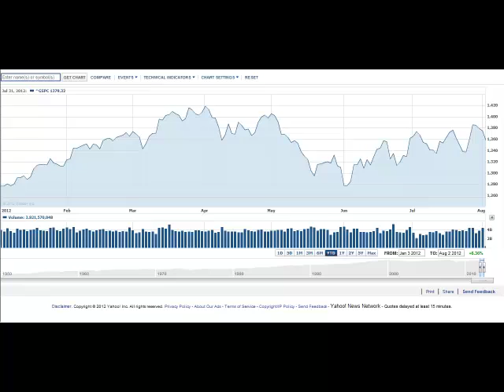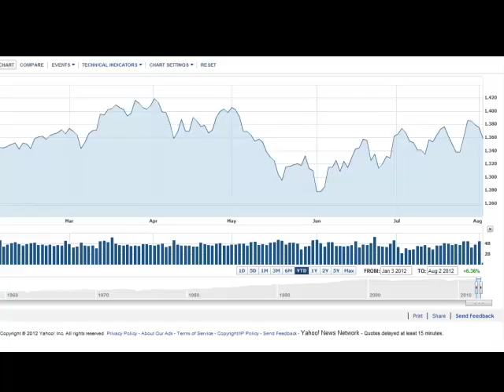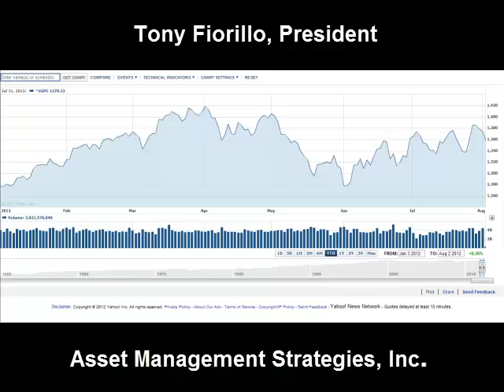AMS Newsletter July 2012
Welcome to the July 2012 edition of our newsletter. This month we saw another choppy market as market participants continue to sort out the news as it comes: more bad news out of Europe, then a possible solution, then some negative comments, then an agreement. Coming more to the forefront this month was improving earnings reports from the S&P 500 companies and the hopeful expectation that the Fed will somehow stimulate the economy. Of course, the earnings expectations were pretty anemic to start with so it wasn't too hard to do better.

For the month, the S&P was up 1.4% even though we had a 3-4% sell off followed by a rebound to retest the highs, then another 3-4% drop before it turned around again to make new highs. Our maneuvering in and out of equities was helpful in this type of market and we ended the month nearly fully invested on the equity side. Even though the S&P was positive for the month, there were portions of the markets that didn't fare so well: small caps were negative by over 1% for the month.

As if we needed more challenges, now the drought has pretty much destroyed the entire corn crop and threatens to do the same to soybeans. This will push all food costs higher at some point as corn reached $8 a bushel and beans $16: these are unheard of levels. My heart goes out to the ag industry as they have worked awfully hard to not make any money this. Plus, not only has this year's crop been scorched, this is the third consecutive year that we've had below average yields. Typically, farmers do have crop insurance, but that only restores a lot of what they had in expenses; it doesn't generally make them any profits for the year.

Back to the financial markets, we do expect the markets to keep moving higher unless we have more significant bad news, and specifically bad news in our economic recovery. As weighty as the challenges are, companies continue to learn how to prosper in this environment. As we swing into the presidential election season we are likely to see focus and many things that are wrong, but rest assured, my bold prediction is that the world will not come to an end in 2012; I don't care what the Mayans told you.

Thanks for listening. Try to stay cool out there and enjoy the rest of your summer. Talk with you next month.